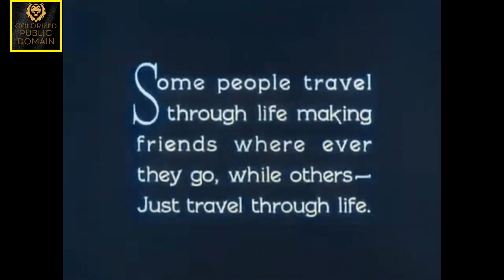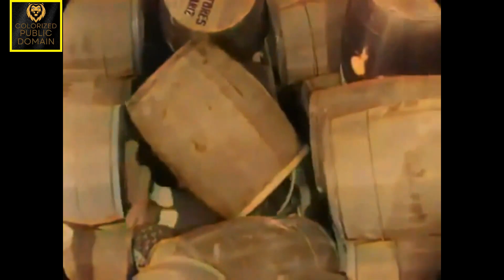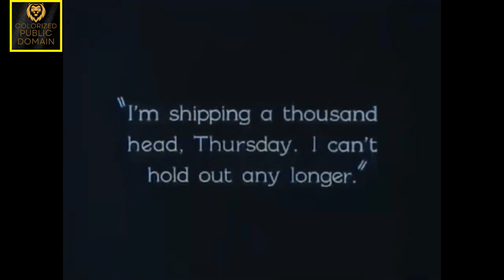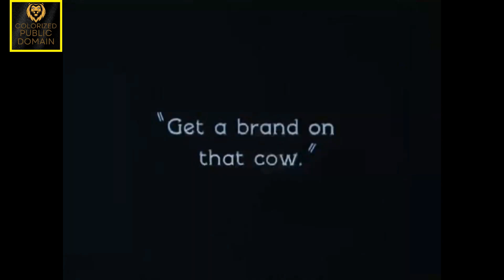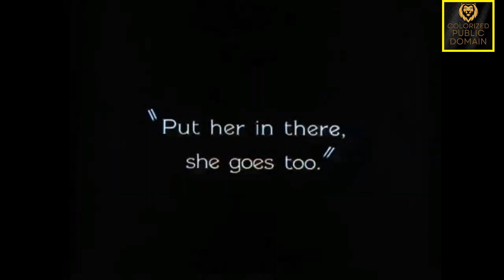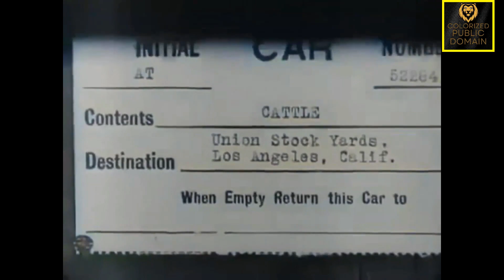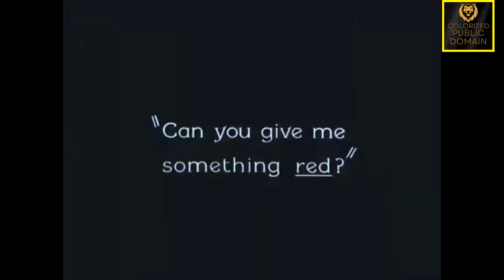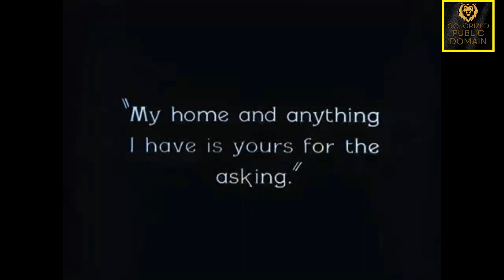Experience the Magic of the Old West with 'Go West' (1925) - A Timeless Classic in Color!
Go West is a 1925 American silent Western comedy colorized classic film directed by and starring Buster Keaton.

Keaton portrays Friendless, who travels west to try to make his fortune. Once there, he tries his hand at bronco-busting, cattle wrangling and dairy farming, eventually forming a bond with a cow named "Brown Eyes." Eventually he finds himself leading a herd of cattle through Los Angeles.

Plot:

With little luck at keeping a job in the city a New Yorker tries work in the country and eventually finds his way leading a herd of cattle to the West Coast.

A drifter identified only as "Friendless" sells the last of his possessions, keeping only a few trinkets and a picture of his mother.

Unable to find a job in the city, he stows away on a train heading for New York. Upon arriving, he gets trampled by the crowds on the busy streets. He hitches a train heading west towards California. During the journey, he sleeps inside a barrel, but the barrel rolls off the train. He manages to get a job at a cattle ranch despite having no experience. Meanwhile, a neglected cow named Brown Eyes fails to give milk and is sent out to the field along with the other cattle intended for slaughter.

As Friendless tries to figure out how to milk a cow, he is told to get a horse and help the other ranch hands bring in the cattle. He instead saddles up a mule, quickly falls off and sees Brown Eyes. Noticing her limp, Friendless removes a rock from her hoof. Brown Eyes proceeds to follow Friendless around, saving him from a bull attack. Realizing that he has finally found a companion, Friendless gives her his blanket at night and attempts to protect her from wild dogs. The next day, Brown Eyes follows Friendless everywhere, much to the chagrin of the other ranch hands. Friendless accidentally sets two steers loose, but at the joking suggestion of the other hands, brings them back in by waving his red bandana.

The ranch owner and his daughter are preparing to sell the cattle to a stockyard, though another rancher wants to hold out for a higher price. The owner, unwilling to wait, prepares to ship the whole herd out. Friendless, shocked to hear that Brown Eyes will go to a slaughterhouse, refuses to let her go. The ranch owner fires him and gives him his wages. Friendless tries to buy his friend back with his earnings, but is told that it is not enough. After failing to get more money from a card game.

The ranch owner, realizing he will be ruined if the cattle are not sold, drives with his daughter to the stockyard. When he sees Friendless leading the herd into the stockyard, the ranch owner tells Friendless that his house and anything he owns is his for the asking. Friendless says that he only wants "her," gesturing behind him to where the ranch owner's daughter is. The owner is surprised and the daughter flattered, but they quickly realize that he is referring to Brown Eyes. The three drive back to the ranch, with Brown Eyes beside Friendless in the back seat.

Cast:

    Buster Keaton as Friendless
    Howard Truesdale as Ranch owner
    Kathleen Myers as Ranch owner's daughter
    Ray Thompson as Ranch foreman
    Brown Eyes as The Cow 'Brown Eyes'
    Roscoe 'Fatty' Arbuckle as Woman in department store
    Joe Keaton as Man in Barber Shop
    Gus Leonard as General store owner
    Babe London as Woman in department store

Taglines:

Come with Buster out into the vast open spaces where men are men and cows are their only lady friends. See him chaperone a thousand wild steers in a big City- and a thousand and one excruciatingly funny scenes! A METRO-GOLDWYN SPECIAL.

The first cow to attain stardom in pictures! Just wait till you see Buster and Brown Eyes, the beautiful cow appearing with him in his greatest comedy hit!

YOU said Buster couldn't possibly be funnier than in "Seven Chances" and "The Navigator." It couldn't happen. Well, it HAS happened. Never has he packed more laughs and excitement to the second than in his greatest film, "Go West." WITH BROWN EYES, THE FIRST COW EVER TO BE STARRED IN THE FILMS.